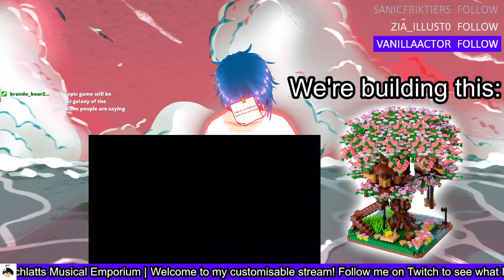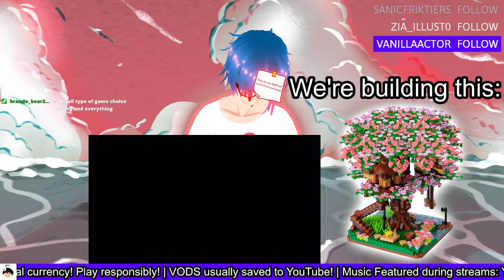And now back to the ever so peaceful Tree Building Stream! | Building a Lego-like Sakura Tree!! #6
Peaceful?... I think I must've lost my mind lol